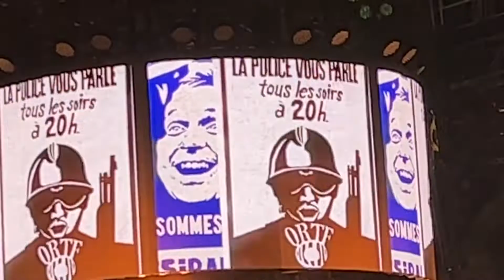Indochine - Dizzidence Politik / 21.05.22 Paris